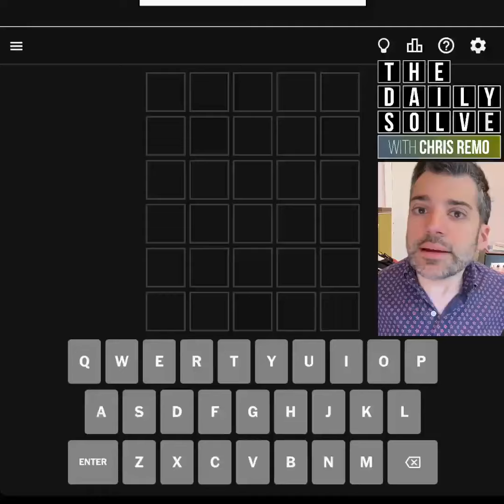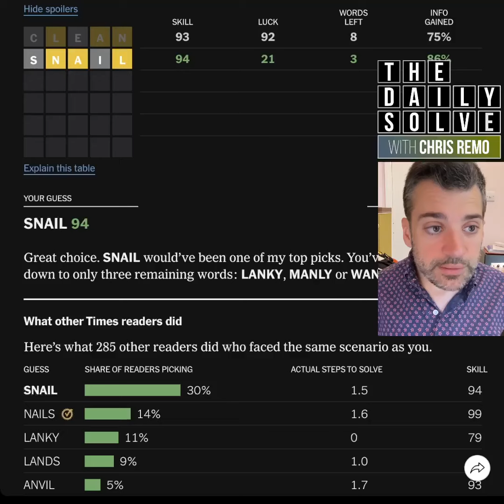Wordle 1156 - 18 August 2024